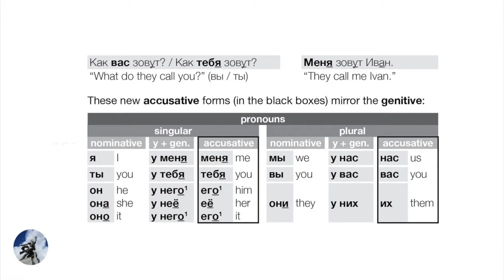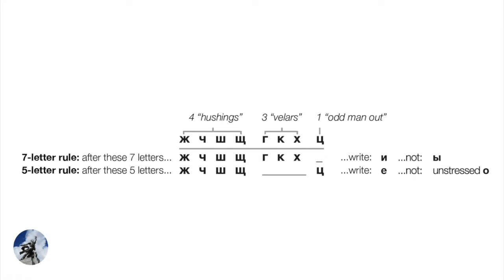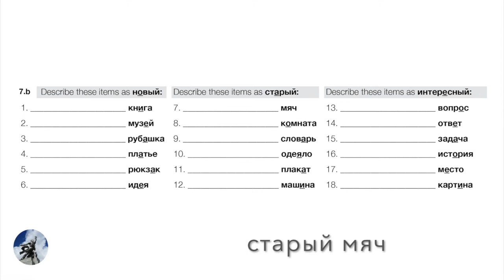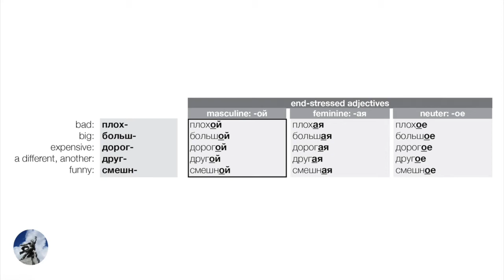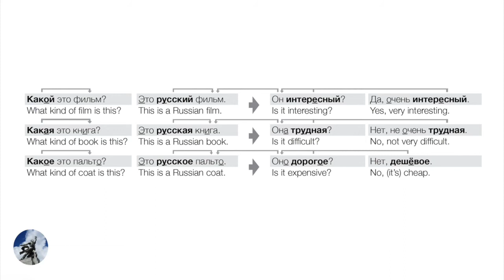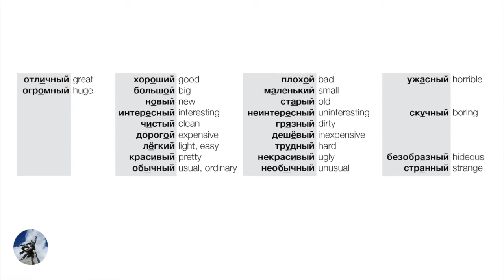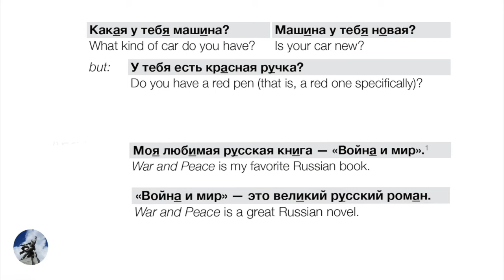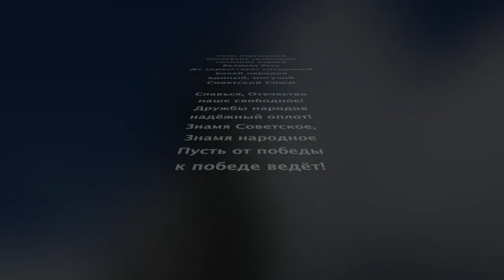Russian Adjectives (Day 7 of Russian Through Propaganda)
Today we learn how to use adjectives to describe nouns, discuss some "spelling rules," and learn why it's best not to dry clothes just washed in gasoline near an open flame — ESPECIALLY WHILE STILL WEARING THEM.

Reading Gogol's Petersburg Tales in Russian:

Reading Crime & Punishment in Russian:

Reading Chekhov's Stories in Russian: